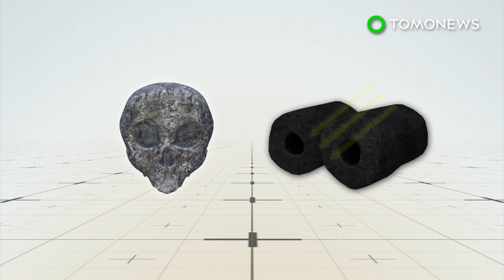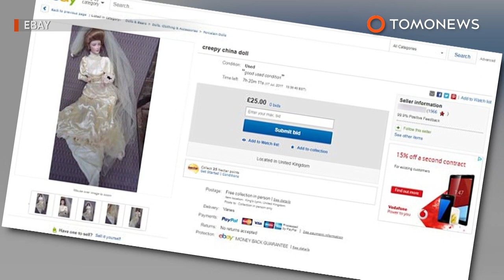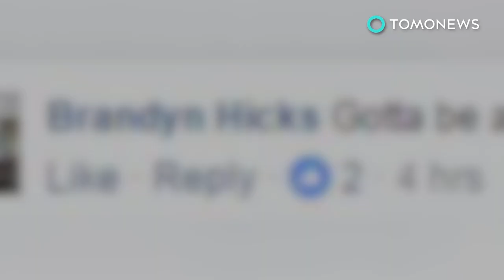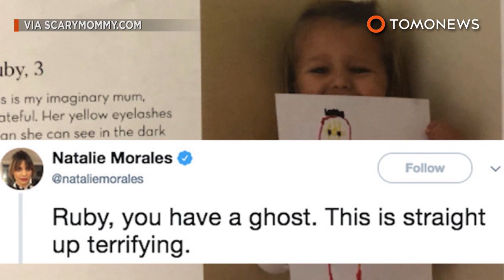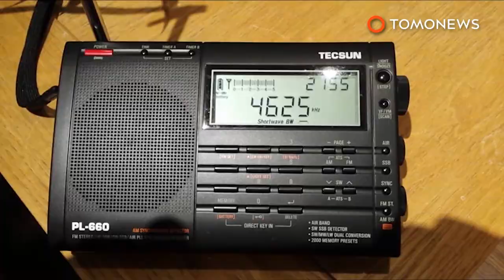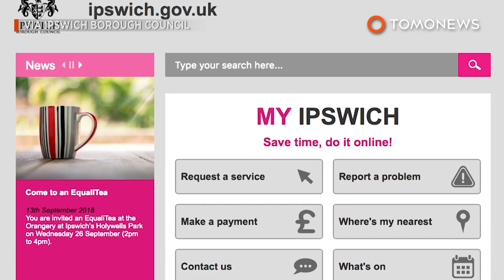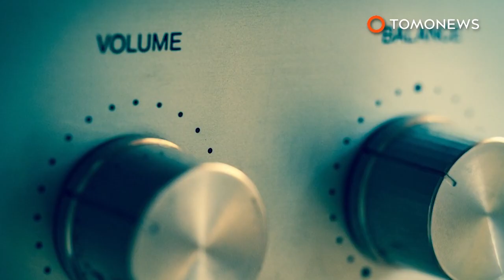Halloween asteroid: Skull-shaped rock to pass Earth in Nov - TomoNews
SPACE — Earth will be having another spooky encounter with a 'death comet' that first swung by our planet three Halloweens ago.